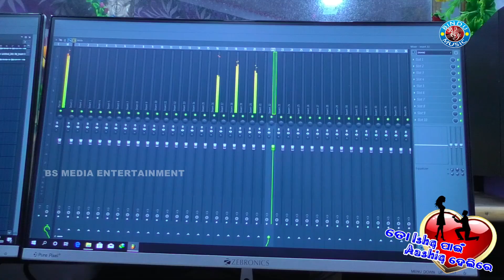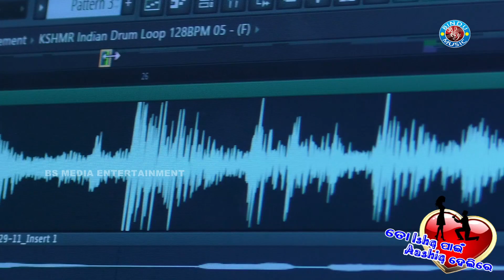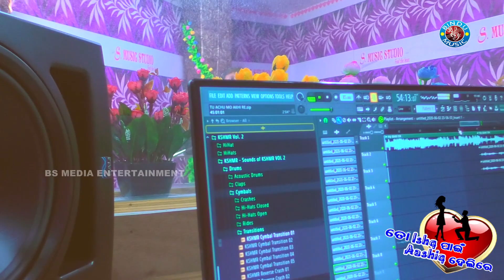Tu Achu Mo AKhire|Nitin Kumar|BINDU MUSIC/OdiaRomanticSong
Tu Achu Mo AKhire || Nitin Kumar ||  Sanjib Kumar // BINDU MUSIC//OdiaRomanticSong

🎬 SONG CREDITS
♪ Album : To Ishq Pain Aashiq Heli Re
♪ Song : Tu Achhu Mo Akhire
♪ Producer :Puspita Das
♪ Director : Sanjib Kumar
♪ Singer :Nitin Kumar
♪ Lyrics :Bikash kumar Sahu
♪ Music : Raju Sing
♪ Recording &  Mixing : Sukumar
♪ Studio : S Music
♪ Editing / VFX & Design : Bs vision
♪ Post-Production :Bs vision
♪ Banner : Bindu music

* ANTI-PIRACY WARNING *
This content is Copyright to Bindu Music . Legal action will be taken against those who violate the copyright of the following material presented!

This content in original

Bindu Music Present

jhari jae luha full video
jhari jae luha mo akhiru
human sagar sad song
human sagar video
odia video
human sagar new song video
humane sagar odia song
humane sagar video
jhari jae luha humane sagar

odia new video
odia video song
odia video 2020
jhari jae luha mo akhire
odianews24
papu sahoo
mahire odia song
oh mahire
o mahire song
tu rahichhu akhire
mahire mahire odia song